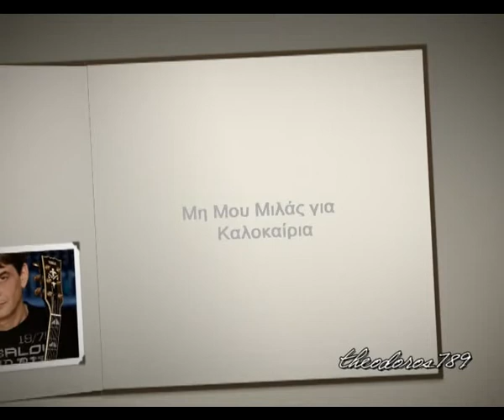ΜΗ ΜΟΥ ΜΙΛΑΣ ΓΙΑ ΚΑΛΟΚΑΙΡΙΑ_ ΜΙΧΑΛΗΣ ΡΑΚΙΝΤΖΗΣ (2011)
Από το cd: BACK TO THE FUTURE (2011}

β'φωνή: Σοφία Αρβανίτη
Στίχοι: Μιχάλης Ρακιντζής
Μουσική: Μιχάλης Ρακιντζής
Πρώτη εκτέλεση: Σοφία Αρβανίτη

Δε φταίω εγώ, δε φταις εσύ
μπορεί να φταίει το νησί
μας μάγεψε, μας πήρε τα μυαλά
Το μπλε της θάλασσας μεθάει
το άσπρο των νησιών μας πάει
μας έδεσε για πάντα μας κρατάει
Σ' αυτή την πόλη την τρελή
πού να το είχα φανταστεί
δεν είσαι αυτός (αυτή) που γνώρισα εκεί
Θυμάμαι εκείνο το νησί
που ο έρωτας για πάντα ζει
κι εμείς οι δυο τον ζήσαμε μαζί

Μη μου μιλάς για καλοκαίρια
για ακρογιαλιές και αστέρια
πες μου μονάχα πως κι εδώ το ίδιο μ' αγαπάς

Αλλού εσύ, αλλού εγώ
δεν έχω χρόνο να σε δω
βρισκόμαστε μονάχα Κυριακές
Και είναι τόσο ειρωνικό
πως μ' αγαπάς και σ' αγαπώ
μας το θυμίζουν κάποιες διακοπές

Αγάπες καλοκαίρινες
που είστε τόσο δυνατές
χαθήκατε στης πόλης τα στενά
Η θυμησή σου δυνατή
η παρουσία σου στεγνή
στη σκόνη αυτού του δρόμου θα χαθεί